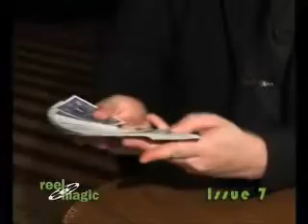Reel Magic Episode 7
Mac King David Williamson